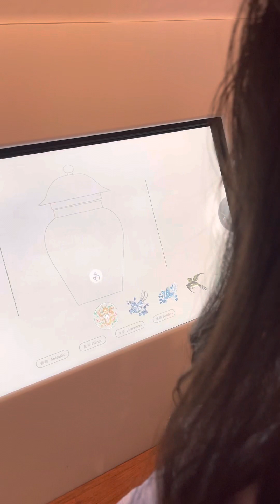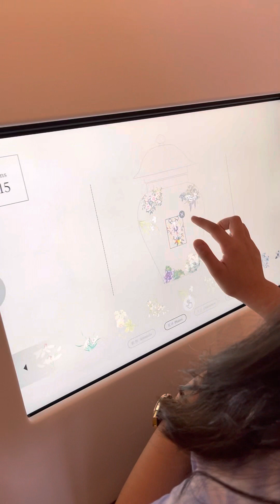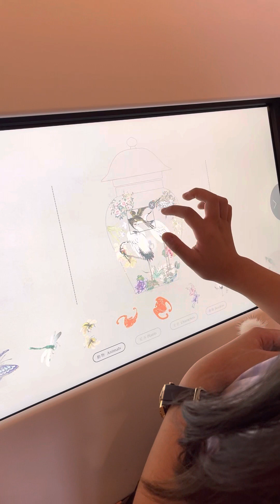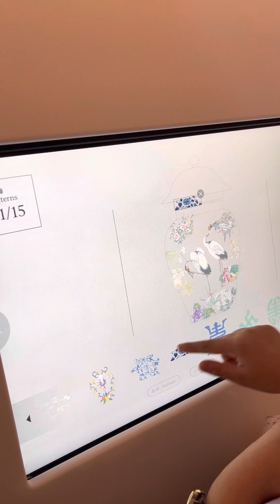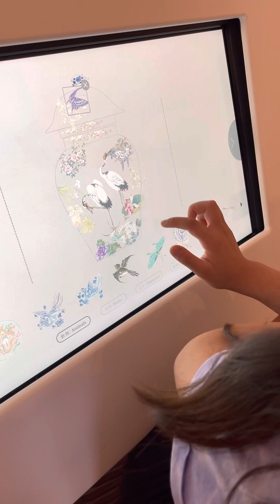This is so fun 🤩